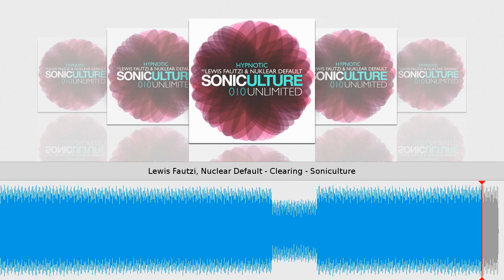Lewis Fautzi, Nuclear Default - Clearing - Soniculture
Taken from Hypnotic // Lewis Fautzi, Nuclear Default
Soniculture // Cat.-No.: Soniculture Unlimited 010 // 96 kbps

Release date on beatport & other shops: January 07, 2013
Tracklist
1) Clearing
2) Hypnotic
3) Clearing Version 2
4) Funktion
5) Twisted Mind
6) 1000
Lewis Fautzi is the most recent addition to the Soniculture catalogue. This young portuguese producer has already released fine techno tracks on his own label Konstrukt and many others, such as Phobiq, Magna, Dsr Israel, Thats Hot, Ksl, Land of Voodoo, Itzamna and Music life. He also produced Beautiful Tree EP on Soniculture Unlimited 007.

Lewis recently created his live project called Nuklear Default, with more industrial and dark techno influences.

The bonding of both concepts has resulted in this fabulous release, called Hypnotic.

A thorough exploration of techno in its most hypnotic form is the center core of this project, with heavy basses and subtle synth lines that penetrate the neurons of your mind and re-arrange them in a chaotic fashion. A touch of darkness is common in all tracks, which are all innovative and provide a fresh look into modern techno. Six tracks of mind blowing dance floor burners.